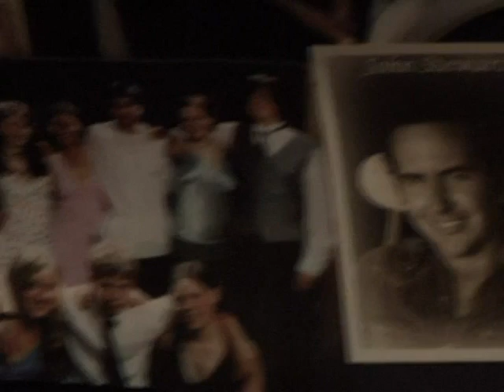If You Should Remember Me ~ Buffy Ford Stewart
Written by John Stewart with updated lyrics by Buffy Ford Stewart

This is just one of the 16 beautiful songs on Buffy Ford Stewart's album "Same Old Heart" which is available for purchase at these links: